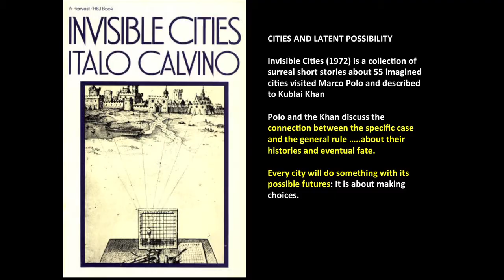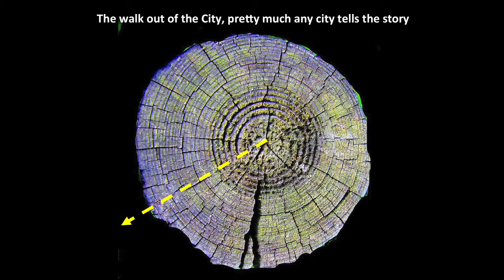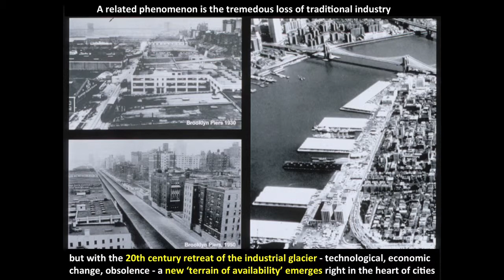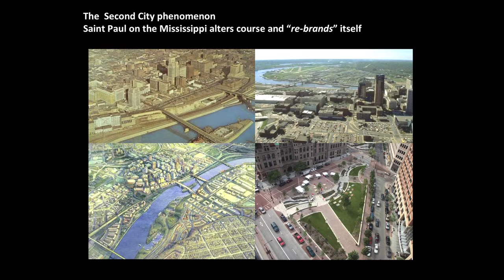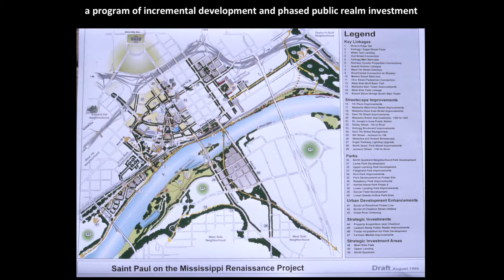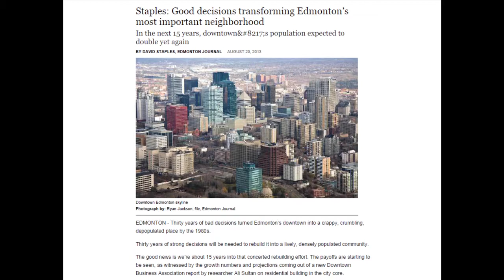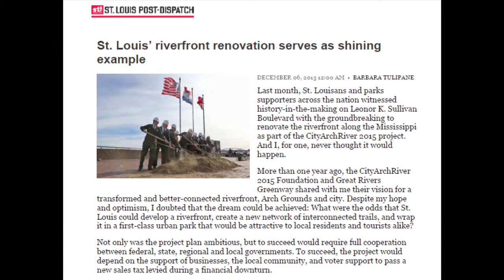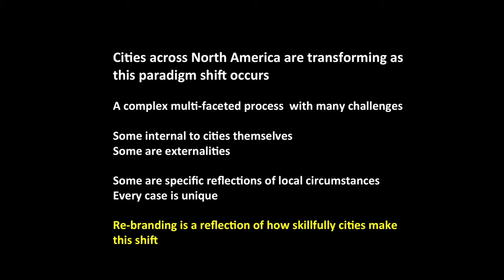Beyond Urban Branding - Ken Greenberg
UW Tacoma Urban Studies Fifth Annual Forum "Beyond Urban Branding: The Promise. The Problem. The Potential." was held on February 20th, 2014 and offered a chance for Tacoma and South Sound communities and beyond to hear about urban branding — what it is and what it is not. It encouraged participants to discuss and consider how a process to brand a city or region can be a unifying force for the entire community — encouraging the development of an authentic vision and the stories and narratives that make a place unique. The 2014 Forum sparked collective thinking about developing the next iteration of the region's story as it relates to all stakeholders — residents and visitors, businesses and educators, students and faculty, government and nonprofits, young and old.

Ken Greenberg is an architect, urban designer, teacher, writer, former director of Urban Design and Architecture for the City of Toronto and principal of Greenberg Consultants. For over three decades he has played a pivotal role on public and private assignments in urban settings throughout North America and Europe, focusing on the rejuvenation of downtowns, waterfronts, neighborhoods and on campus master planning, regional growth management, and new community planning. Cities as diverse as Toronto, Hartford, Amsterdam, New York, Boston, Montréal, Ottawa, Edmonton, Calgary, St. Louis, Washington DC, Paris, Detroit, Saint Paul and San Juan Puerto Rico have benefited from his advocacy and passion for restoring the vitality, relevance and sustainability of the public realm in urban life. In each city, with each project, his strategic, consensus-building approach has led to coordinated planning and a renewed focus on urban design. He is the recipient of the 2010 American Institute of Architects' Thomas Jefferson Award for public design excellence and the author of Walking Home: The Life and Lessons of a City Builder published by Random House.